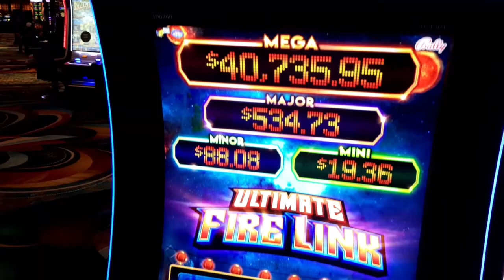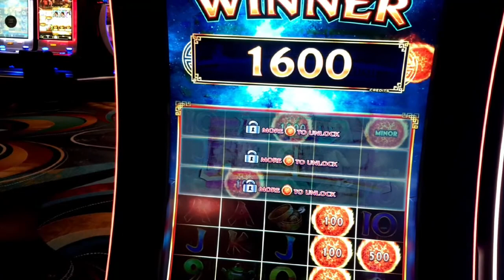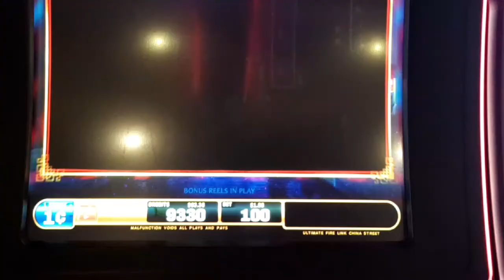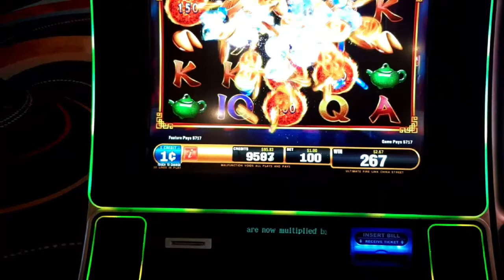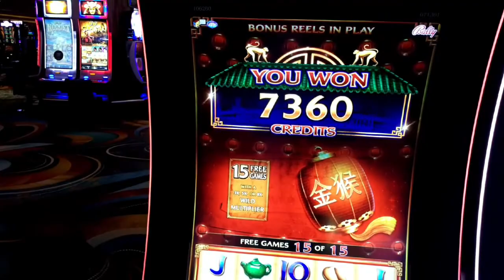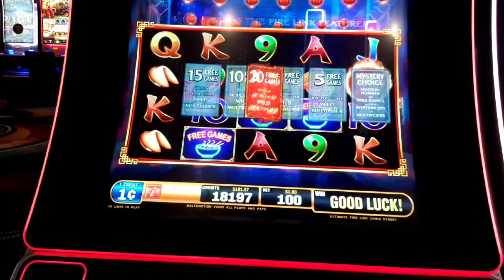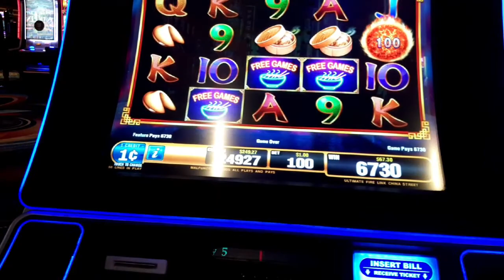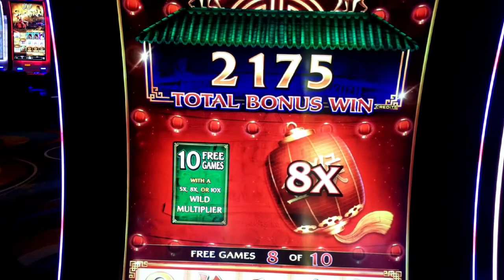SlotGame am Ultimate Fire Link im MGM Grand Hotel und Casino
Wir haben am Ultimate Fire Link Slot im MGM Grand Hotel&Casino mit 60$ Dollar angefangen und dann kamen die ganzen Sonnenbälle. ähhhh nein Fireballs?

Schaut Euch an was wir aus den 60$ mit dem Spin von 1$ erreicht haben.